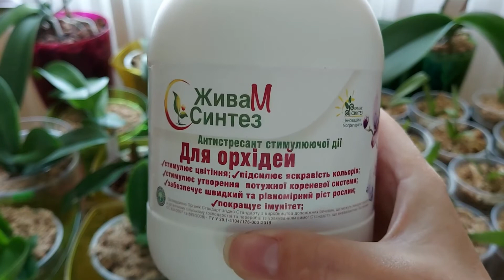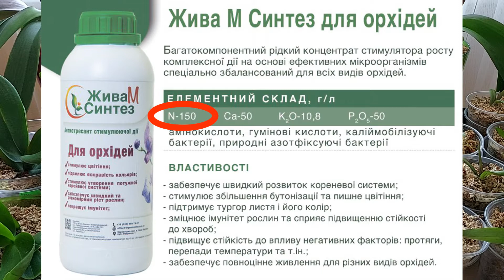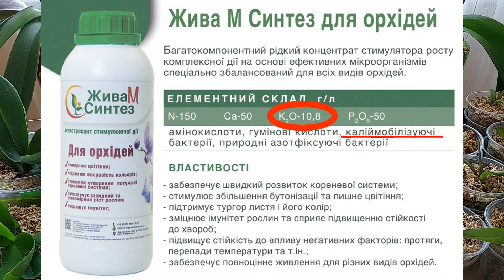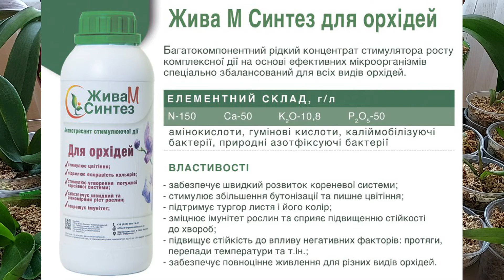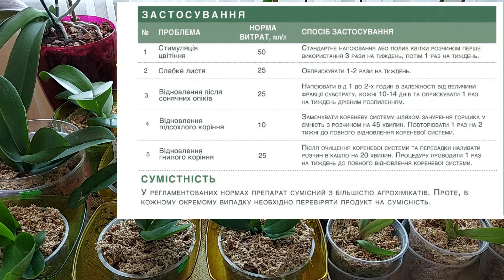Какое удобрение нужно орхидеям в активной фазе роста?!! Обзор макро и микроэлементов для орхидей